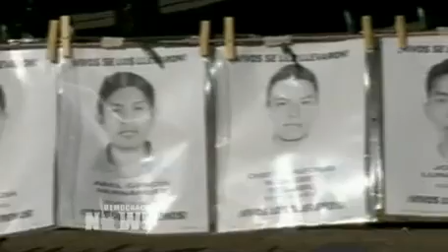Top U.S. and World News Headlines for Monday, March 23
In this video, you'll learn about these top news headlines:

U.N. Warns of Civil War in Yemen as Violence Grows; U.S. Closes Key Base

Obama Chides Netanyahu on 2-State Rejection, Race-Baiting

Iran Nuclear Talks Approach Final Week; Tehran Demands Immediate End to Sanctions

Kurdish Rebel Leader Seeks Vote on Ending Armed Struggle

Thousands Protest Austerity in Spain; Podemos Makes Gains in Regional Vote

Singapore Founder Lee Kuan Yew Dies at 91

Mass Grave Found in Nigerian Town after Expulsion of Boko Haram

Ebola Toll in West Africa Tops 10,000 on Outbreak's 1st Anniversary

ISIS Releases Personal Info, Threatens Alleged U.S. Marines

Hundreds Protest Mideast Military Action Outside White House

Amnesty Leads NYC March for Accountability in Police Shootings

Families of 43 Missing Mexican Students Lead NYC Protest

Federal Judge Strikes Down Wisconsin Anti-Abortion Law